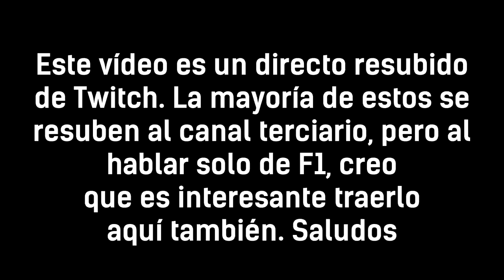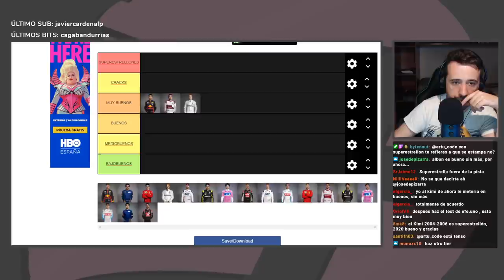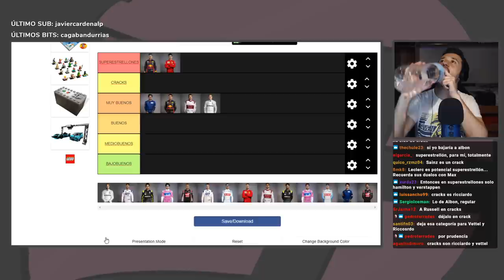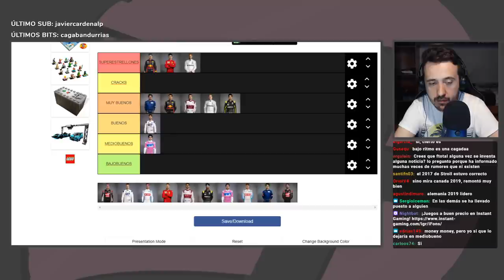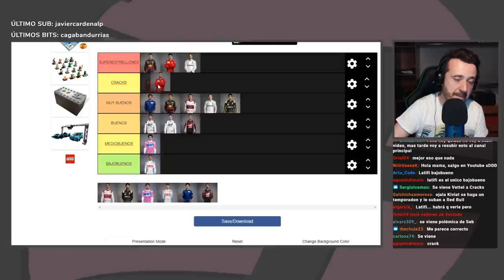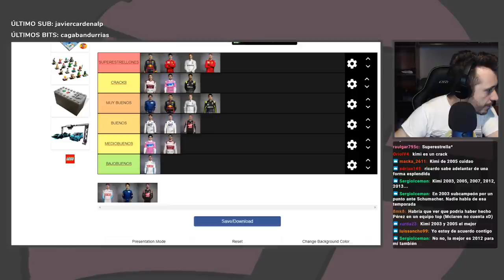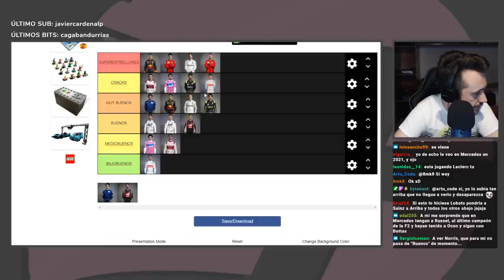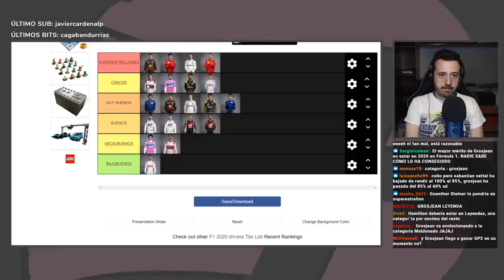EL TIERMAKER DE LOS PILOTOS DE 2020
Ordenamos a los pilotos de la parrilla por su talento, desde los mejores hasta Latifi.

PATREONS:
Nivel Fuencisla profesional: Mariano Velez
Nivel Maestro Fuencisla: José Coronel, Alfonso Cuevas, Madrid Dealers, Adrián Cepeda